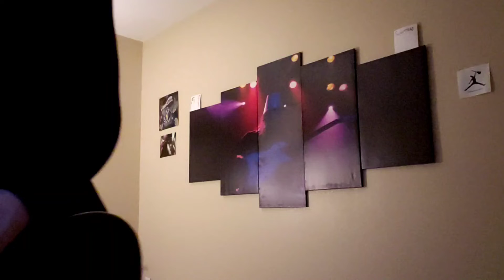Eminem feat. Juice WRLD Godzilla (Bass)